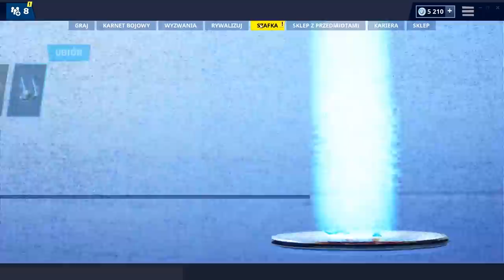Przeszukaj litery O-N-F-I-R-E | Fortbajt #26 (Wyzwania Odjazd Centralny w Fortnite)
DOSTĘPNE FORTBAJTY:
2:45 • Fortbajt #16 • Do znalezienia na pustyni z mnóstwem krzeseł
3:16 • Fortbajt #26 • Dostępne dla postaci w stroju Jonesy’ego z Bunkra w pobliżu zaśnieżonego bunkra

💡 Inne rzeczy, które mogą cię interesować:
⠀⠀• Gram na PC, a jego podzespoły to m.in.:
⠀⠀- Obudowa PC: SilentiumPC Gladius M35T czarna
⠀⠀- Procek: Intel Core i9-9900K 8x 3.60GHz
⠀⠀- Chłodzenie Procka: Silentiumpc Grandis 2
⠀⠀- Karta Graficzna: RTX 2080Ti
⠀⠀- Płyta główna: ASUS TUF Z390-PLUS GAMING LGA1151 DDR4
⠀⠀- Pamięć RAM: G.SKILL 32GB 3200MHz Trident Z RGB LED CL14
⠀⠀- OS: Windows 10 Pro